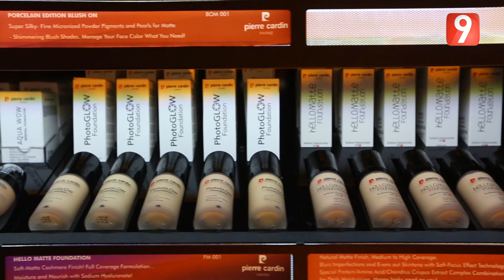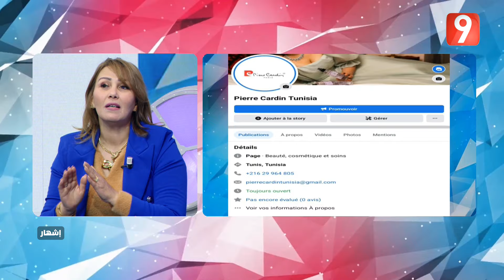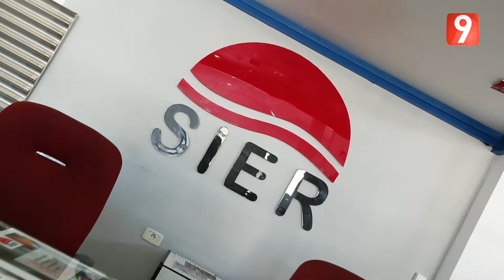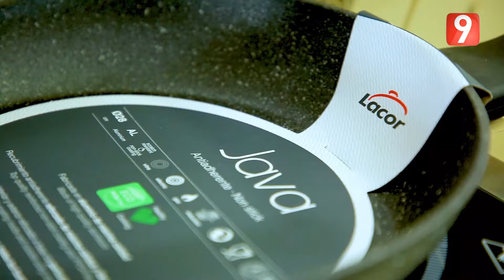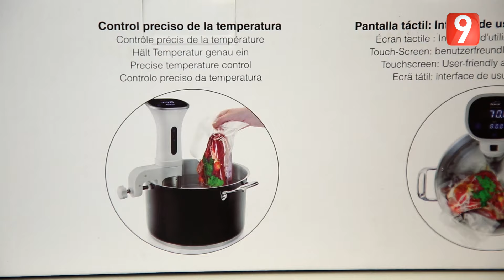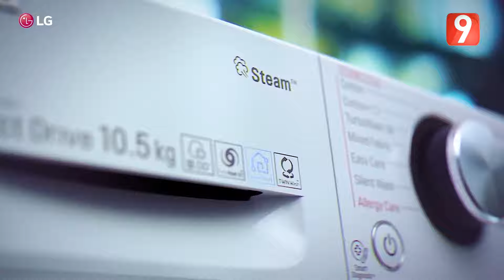ElWeekend S04 - Ep33 P02